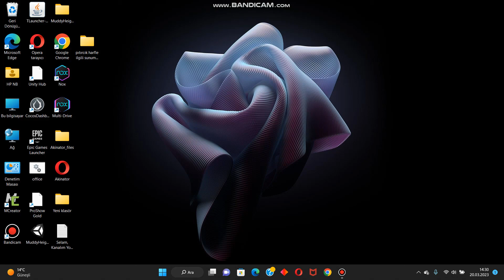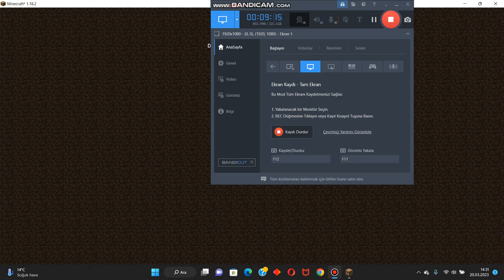minecraft 1.18.2 kilitlenebilir ve takip edilen sandık modu